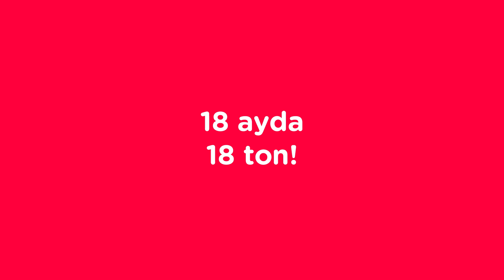Suya, vaxta və pula qənaət: 3-ü bir qabyuyanda!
18 ayda 18 tonadək su sərfiyyatını azaltmaq mümkündür. Həm su ehtiyyatının tükənməyinin qarşısını al, həm də cibinə və zamanına qənaət et.
Bizdə qabyuyanlar da çox sərfəlidir. Ayda cəmi 36.7 AZN-dən başlayan qiymətlərlə!
Samsung qabyuyanı ayda 50 AZN.

Toshiba qabyuyanı ayda 75 AZN.

*Çatdırılma və quraşdırılma xidməti pulsuzdur.

Экономия воды, времени и денег - и всё это с помощью посудомоечной машины!
За 18 месяцев можно снизить потребление воды приблизительно до 18-и тонн. Пора прекратить истощение как водных, так и своих денежных запасов.
Цены наших посудомоечных машин приятно удивят тебя.
Всего за 36,7 AZN в месяц!
Посудомоечная машина Samsung - в месяц за 50 AZN! А посудомоечная машина Toshiba - в месяц всего за 75 AZN!

* Доставка и установка бесплатны.

☎ *6060